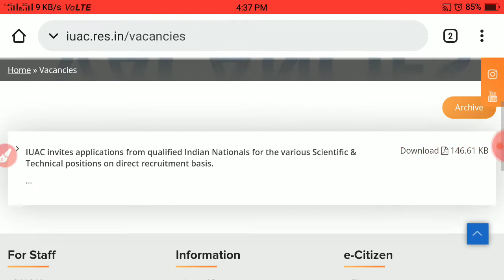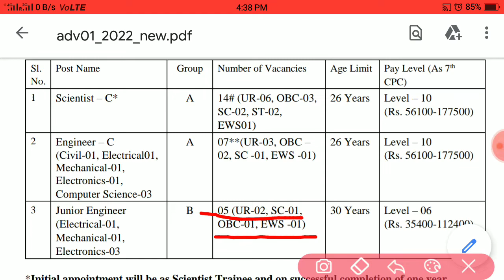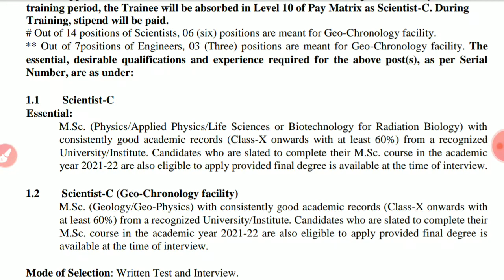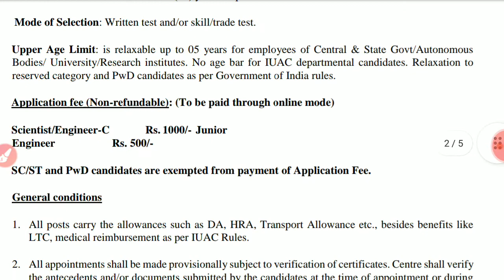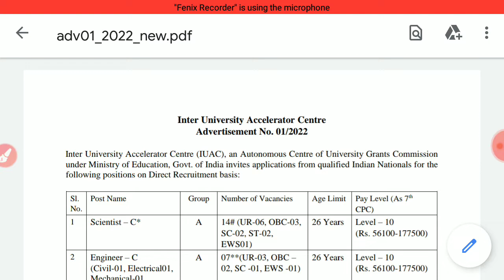IUAC recruitment 2022||Junior Engineer recruitment ||Official update